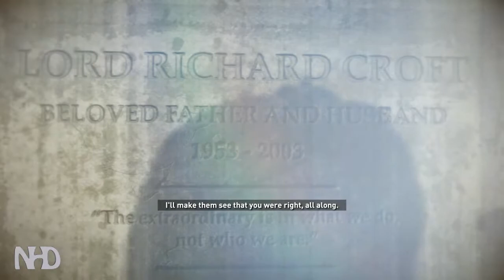Let's Play Rise of the Tomb Raider (pt30) The Rescue - Soviet Installation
Rise of the Tomb Raider is a 2015 action-adventure video game developed by Crystal Dynamics and published by Square Enix's European subsidiary.
It is the sequel to the 2013 video game Tomb Raider and the eleventh entry in the Tomb Raider series.
Its story follows Lara Croft as she ventures into Siberia in search of the legendary city of Kitezh while battling the paramilitary organization Trinity, which intends to uncover the city's promise of immortality.

Combat is a major gameplay mechanic; Lara has a large variety of weapons at her disposal (including assault rifles, shotguns, and pistols), some of which have an alternate firing mode.
Lara also utilize stealth to progress through portions of the environments, using bows and arrows to take out enemies, creating distractions to draw enemy attention away from Lara, or hiding in bushes to evade enemies.
Lara can use the environment to fight enemies, shooting explosive barrels, tearing down rope-wrapped structures with rope arrows, or ambushing enemies from high ground.
She can also use her ice axe and combat knife to engage in melee combat with enemies.
Completing objectives and side content and eliminating enemies give players experience points (XP).
When players collect sufficient XP they level up, receiving a skill point, which can be spent on the game's three skill trees: Brawler, Hunter and Survivor.
Brawler enhances Lara's efficiency with weapons, giving her abilities such as retrieving arrows from corpses and a steady aim, as well as boosting her resilience against attack and unlocks new combat skills, such as dodge kill.
Hunter gives her an advantage when dealing with the environments and animals.
Survivor covers a wide range of skills such as creating incendiary bombs and setting booby traps.
Lara learns new languages, enabling her to discover relics (such as coins) which can be traded for new equipment.
In these hubs she can raid challenge tombs to unlock new rewards, complete side missions, and scavenge for resources which can be used to craft useful materials.

The game has semi-open hubs for players to explore.
In the hubs are items for Lara to collect, including crafting materials and survival caches.
These items and collectibles such as relics and documents can be revealed to players using Survival Instinct, a vision mode which highlights items of interest.
Players can discover and explore challenge tombs for new skills and outfits. Lara's outfit, which affects her combat performance, can be changed at base camps.
The camps allow Lara to change her weapon loadouts, and are fast travel points which allow players to explore a previously-searched area.
The game has side missions and challenges which may give players new equipment, and players navigate intricate environments to progress.
Lara can use her ice axe to climb certain surfaces (such as cliffs and glaciers) and her rope arrows to create ziplines to access difficult-to-reach areas, and can climb trees and swim.

Camilla Luddington returned to provide voice and motion-capture work for Lara. Powered by the Foundation engine, the game was also developed by Eidos Montreal and Nixxes Software.